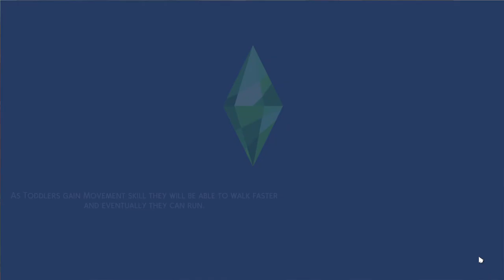the miner part 36